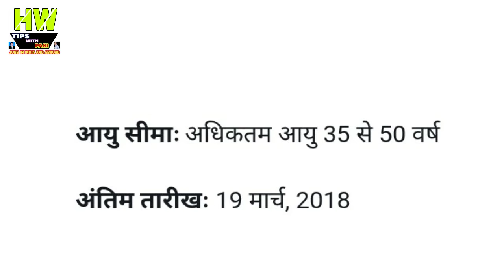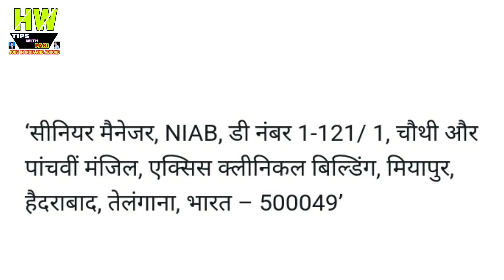राष्ट्रिय पशु जैव प्रोधोगिकी संस्थान में वेकैंसी,जल्दी करें आवेदन Government job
1- P² News TV (Pasi Press News TV):-